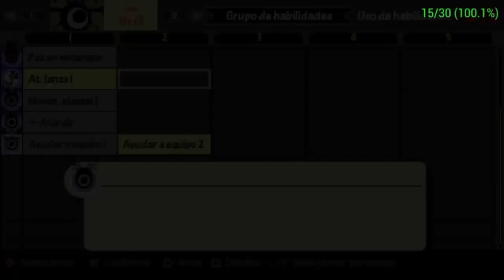Patapon 3 Campaña (El Legendario Gigantus)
Cuando la Niebla Cubre el Campo de los Gigante, aparece un colérico gigante que tapa las nubes.
Quienes ven a esa imponente mole se enteran de por que se llama asi ese lugar.
Patapon 3 Español
Gigantus